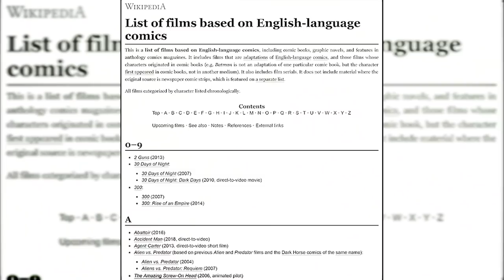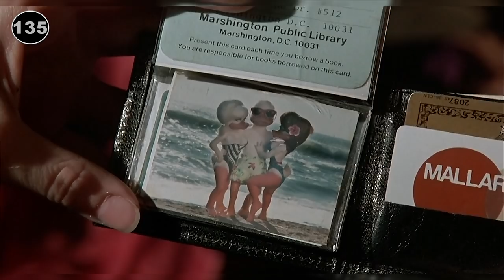Every Comic Book Movie Ever ...Ranked -PART 1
I sat through every comic book movie ever made so you don't have to!

Films that didn't make the list for various reasons:

Archie: To Riverdale and Back Again 1990
Blue Is The Warmest Color 2013
Bullet to the Head 2012
El Muerto 2007
G-Men from Hell 2000
Gargantarama 2006
Ghost of Garganta 2010
My Friend Dahmer 2017
Officer Downe 2016
Priest 2011
Red Sonja 1985
Return to Riverdale 1990
Richie Rich 1994
Richie Rich's Christmas Wish 1998
Sabrina the Teenage Witch 1996
Tales from the Crypt: Bordello of Blood 1996
Tales from the Crypt: Demon Knight 1995
Tales from the Crypt: Ritual 2002
The Extraordinary Adventures of Adele Blanc-Sec 2010
The Lego Batman Movie 2017
Weird Science 1985

The Creator:  Sal Milazzo is a System Engineer for jobbing and wastes all of his time on making goofy YouTube videos for fun.  He is also one of the Producers and the Technical Director for The Sparrow Film Project, an event celebrating the Queens film making community.

More from DNSN...